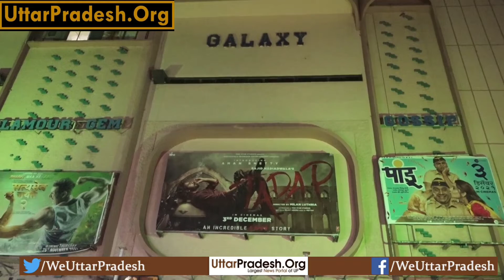Ahan Shetty Spotted Promoting His Film Tadap At Gaiety, Galaxy Theatre.